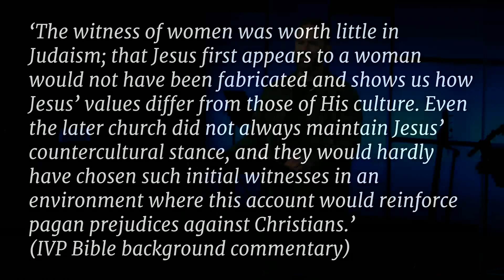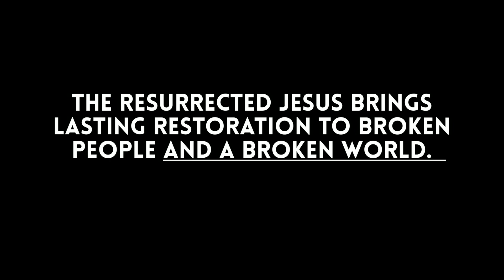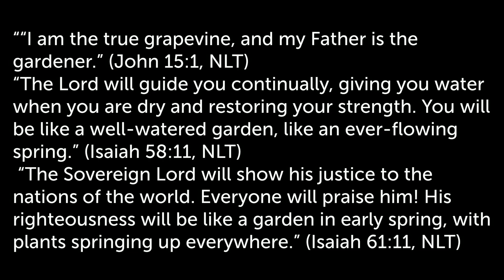"Jesus Brings Lasting Restoration to the Broken" | Pastor Mike Neglia | 8.13.23